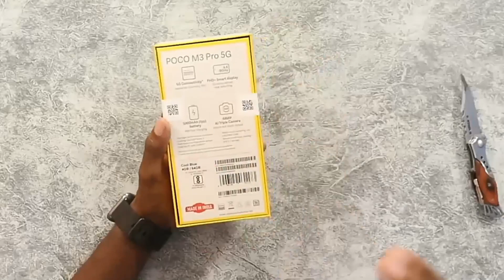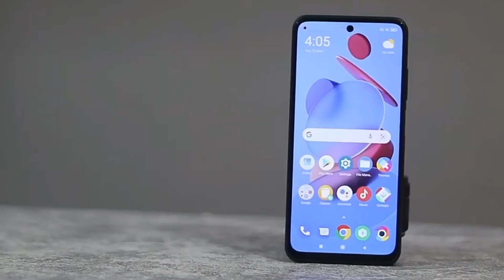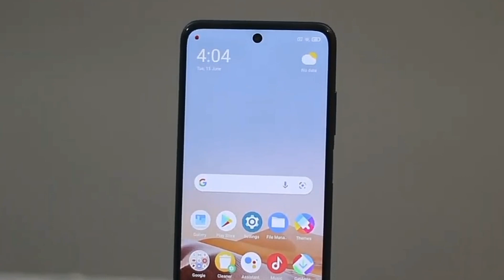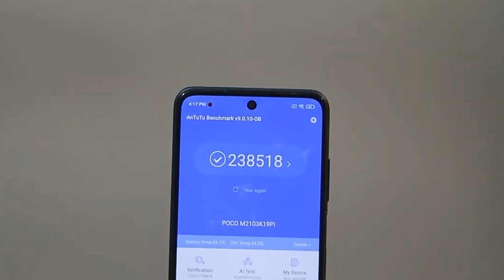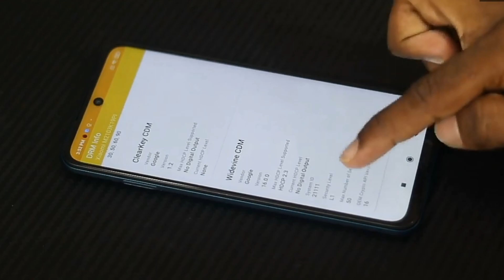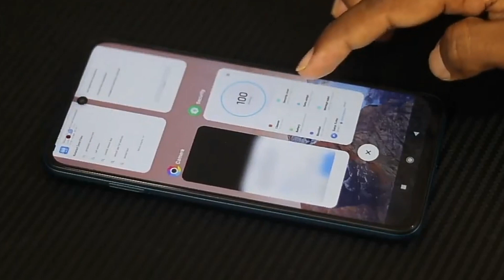কম দামে 5g⚡Poco M3 Pro Unboxing & Review In Bangla